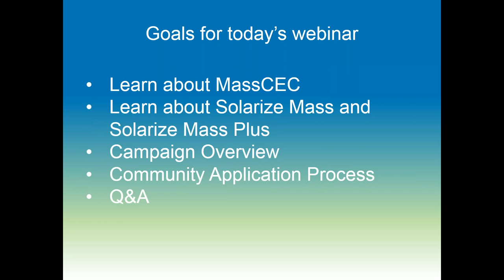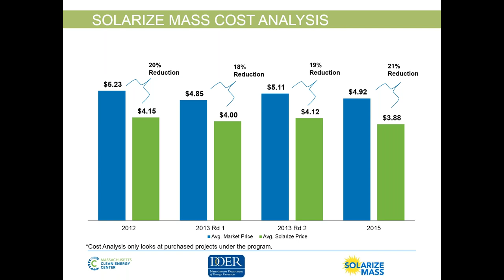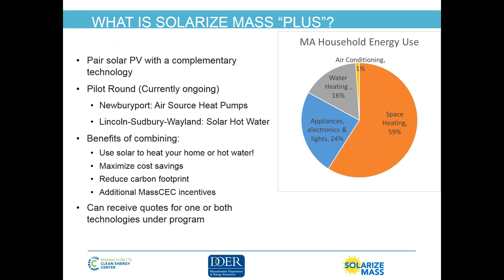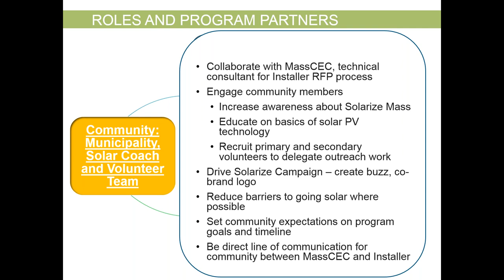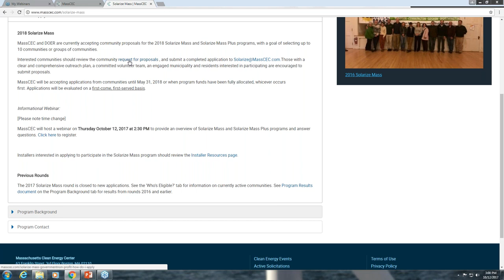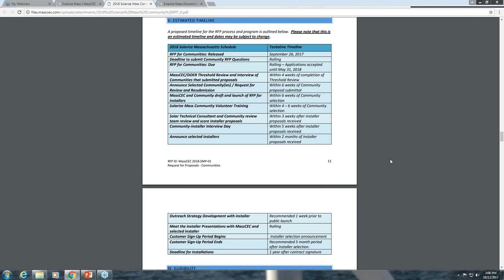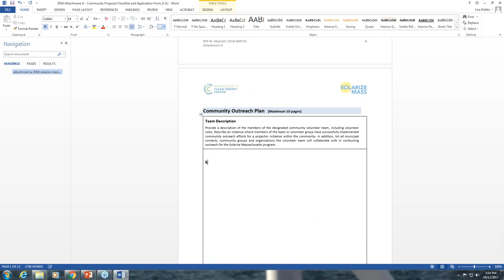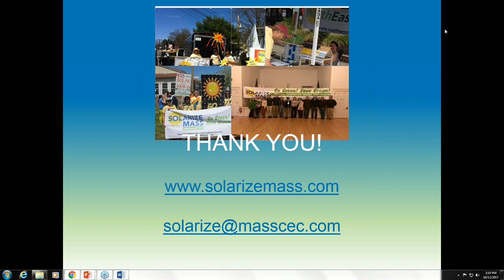Solarize Mass and Solarize Mass Plus Webinar: October 12, 2017